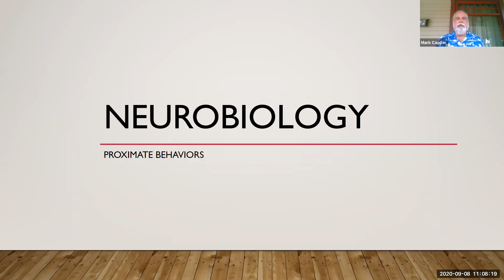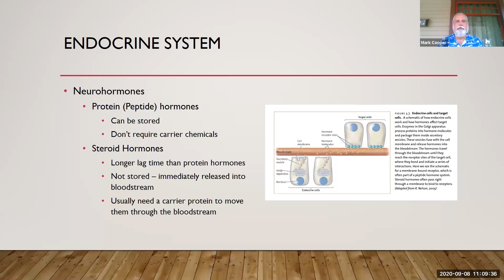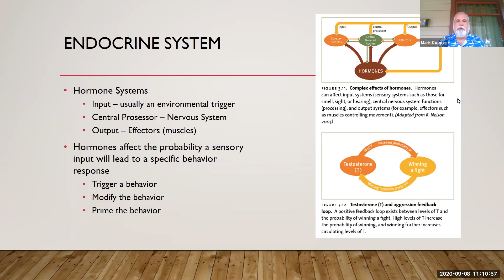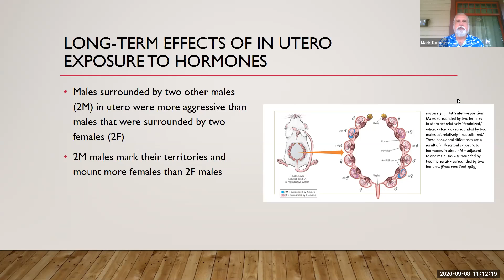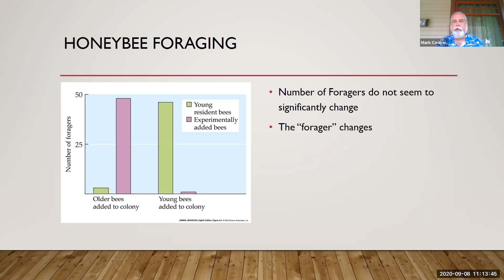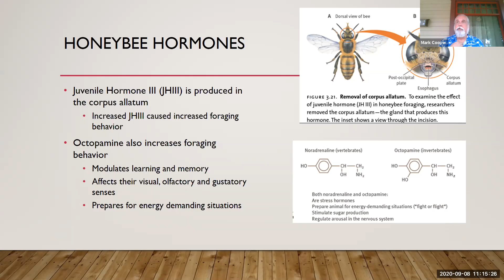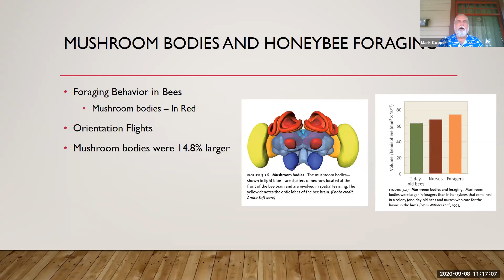GMT20200908 180805 Mark Coope 1920x1080 1